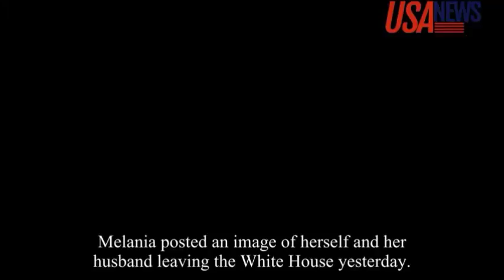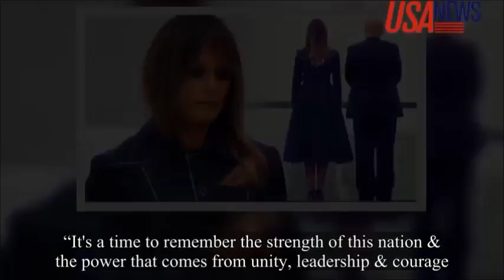Melania Trump criticised from 9/11 Twitter tribute Here's Why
Melania Trump encouraged technology and social media companies Monday to provide more opportunities for young people to share ideas for how to be good citizens online.